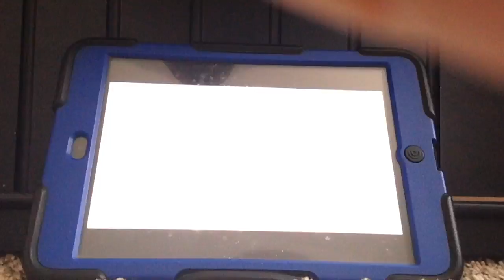FUS RO DAH Compilation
They are funny